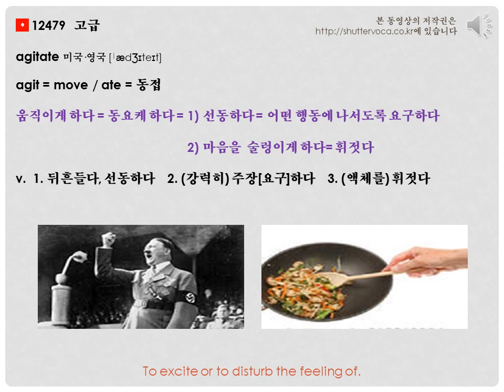영어 단어 어원으로 쉽게 공부하기- agitate, agitation, agitator, agitative, agitatedly 어원, 뜻